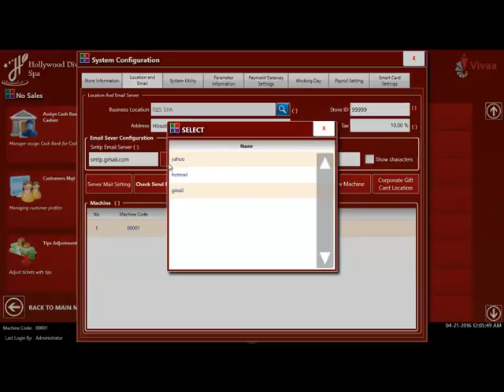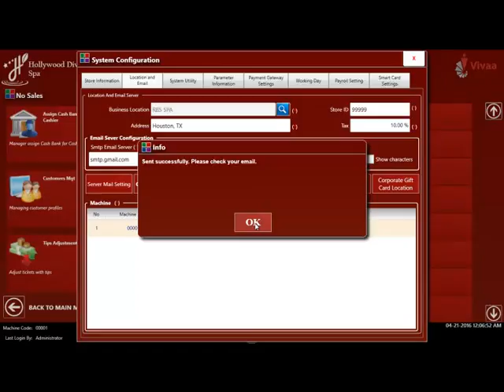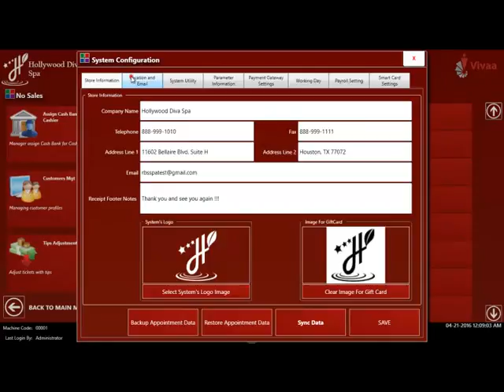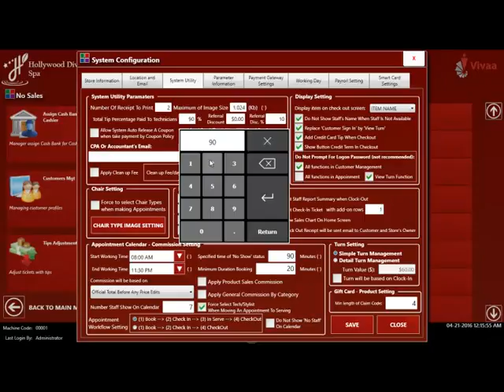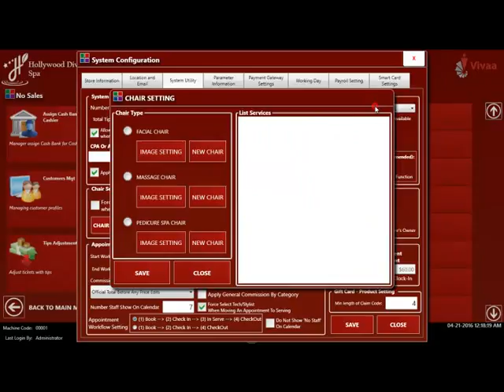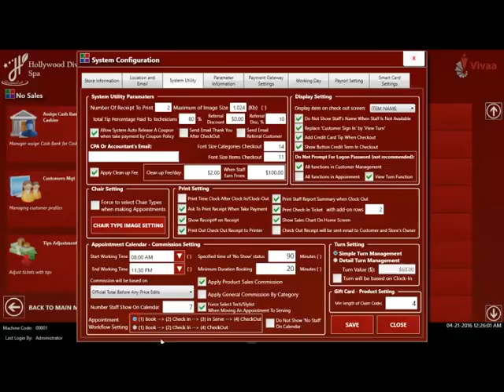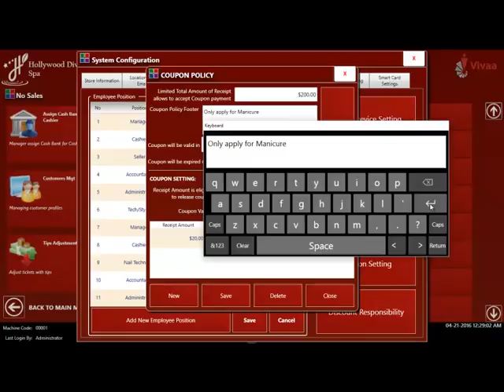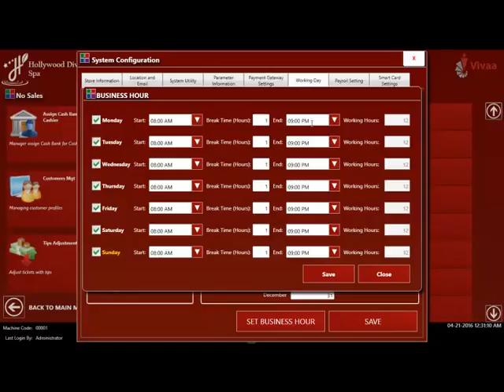System Configuration - How to setup your store to work the way that you run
This video shows you how to configure the software to work with your store the way you want to manage.  It is very important that you understand everything that you can do with the system by setting it with the right parameters